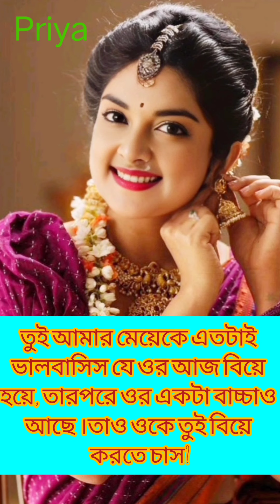একটি বাচ্চার মা জানাসত্ত্বেও আমার ভালোবাসার মানুষটি আমাকে বিয়ে করলো😭sadstory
একটি বাচ্চার মা জানাসত্ত্বেও আমার ভালোবাসার মানুষটি আমাকে বিয়ে করলো😭sadstory jiboner_golpo sadstory​
সত্য কথা
সত্য ঘটনা
সত্য কাহিনী
গল্প কথাhearttouchinglovestory